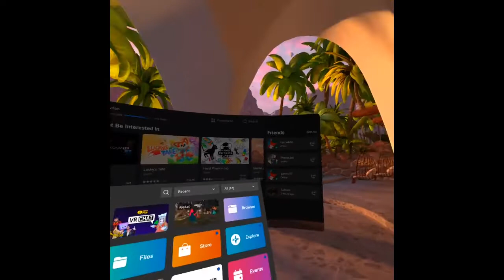Monke Time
today I monke and I dont remember if luke was in here or not so imma just plug him.